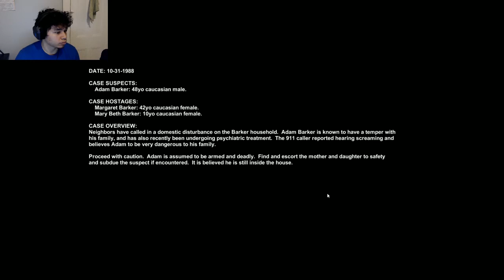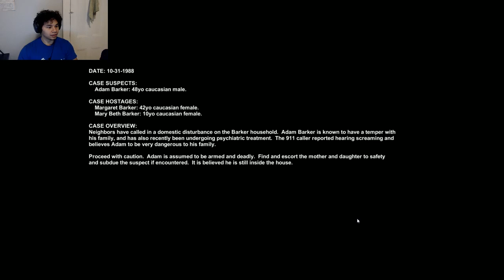LexPlay/ 2 Scary Games/ REALLY JUMPSCARE ENDING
Not One but two Horror games back to back that we are going to be playing, I just thought since these games are quick we add more too the playlist so lets have fun